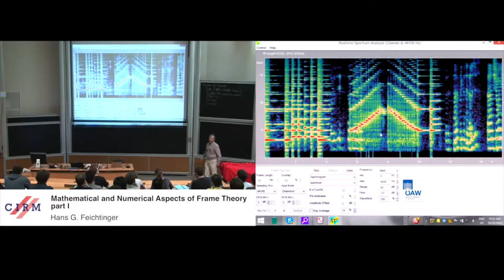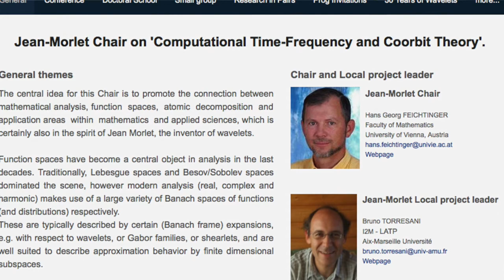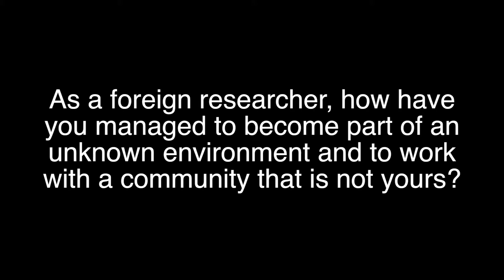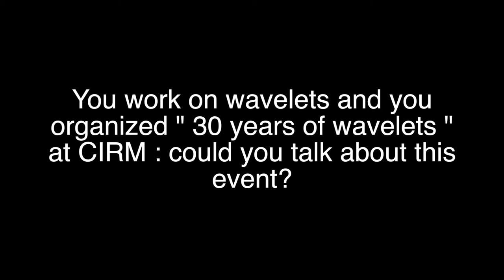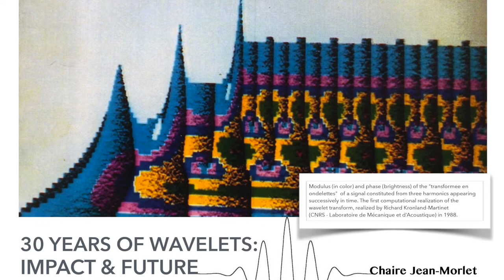Interview at CIRM : Hans-Georg Feichtinger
INTERVIEW

The Jean Morlet Chair is a scientific collaboration between CIRM -CNRS-SMF-, Aix-Marseille Université and the City of Marseille. Two international calls are launched every year to attract innovative researchers in an area of mathematical sciences. Selected candidates who must come from a foreign institution can spend a semester in residence at CIRM, where they run a full program of mathematical events in collaboration with a local project holder.

Hans-Georg Feichtinger (University of Vienna) and Bruno Torresani (I2M Marseille) have been in charge of the second semester 2014 which will end in January 2015. The focus is on  'Computational Time-Frequency and Coorbit Theory'. Starting with a Research in Pairs event at the end of August, then three larger events-a School for young scientists, a main Conference and Small group- rather close in dates to enable participants to stay for more than one event, their semester will end on a second Research in Pairs in January 2015 and a celebratory event at the very end of the semester to celebrate 30 years of wavelets.